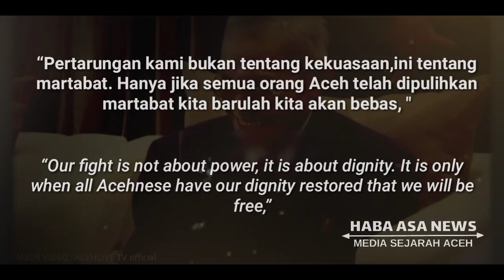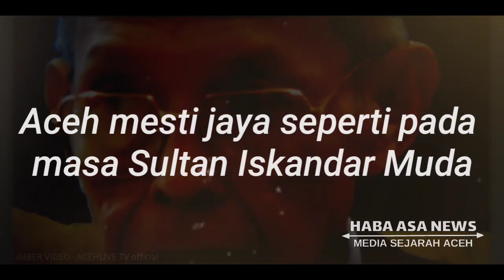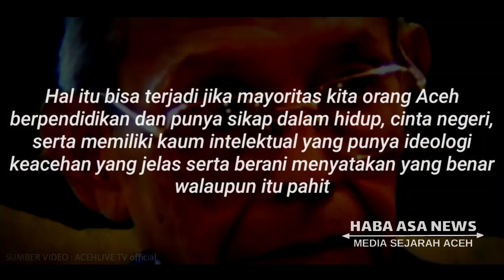Mengingat Kembali Pesan Hasan Tiro Sebagai Bapak Revolusi Aceh‼️Pembangkit Semangat Keacehan...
Diakui atau tidak, Hasan Tiro berhasil membangun semangat keacehan. Hasan Tiro pergi tanpa mewariskan harta benda. Padahal awalnya, Hasan Tiro punya apa-apa dalam arti memiliki istri yang cantik, anak yang ganteng, harta dan koneksi yang cukup di New York, Amerika Serikat.